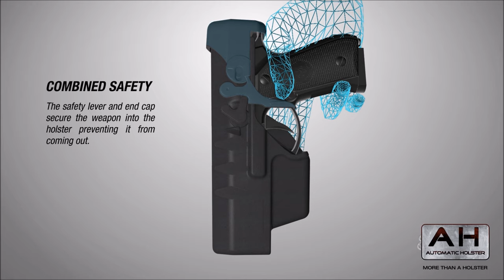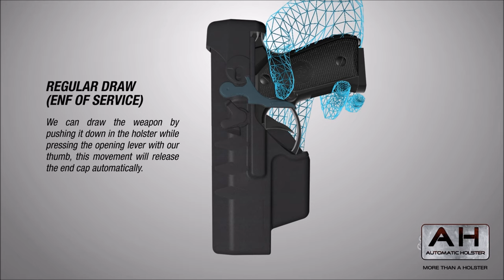Video review Automatic Holster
Automatic Holster represents a revolution to anyone who needs to carry and use a gun by decreasing the risks and making the action quicker and easy to complete with just one hand. Automatic Holster highlights the gun holster’s role, who used to be a simple complement and becomes a main part of the security and action.
Safer, faster, stronger. AH holsters are the first in the market providing an anti-theft system with three security levels which let the weapon totally protected facing any attempt of robbery or unintentional withdrawal. At the same time it provides a tactical advantage over the rest of the holsters on the market, allowing the unholstering in a minima time, totally loaded and ready to be fired, thanks to the Automatic Action system. The materials used to manufacture AH holsters are unbreakable and they are guaranteed for life. We produce holsters for a big variety of gun models all around the world.  We currently have the next holster for pistols models: Glock 17, Glock 19, Glock 22, Glock 23, Glock 25, Glock 31, Glock 32, Glock 37, Glock 38, Beretta 92FS, Beretta 98FS, Beretta M9, Beretta PX4 Storm, H&k USP Compact, H&k USP Standart, H&k USP Full Size, Bersa Thunder 9 Pro, Bersa thunder 40 pro 9mm (40 S&W), CZ P-07 Duty 9mm, Walther P99 AS, Taurus PT92, Taurus PT99, Taurus PT100 without tactical rail. We also have our tactical leg-harness for Automatic Holster.